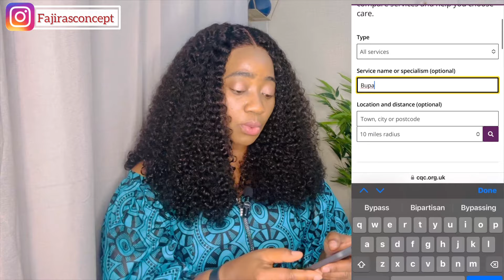Verified CQC Regulated Care Companies Hiring Overseas Care Workers with CoS | How to Check Cqc Homes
How to Check CQC Regulated Care Homes with Certificate of Sponsorship

TO BOOK A SESSION FOR ALL YOUR RELOCATION PACKAGES;

You can use the link below to book a 1-2-1 session with us.

For UK & other countries  £40

And a video call will be booked for you.

Link;